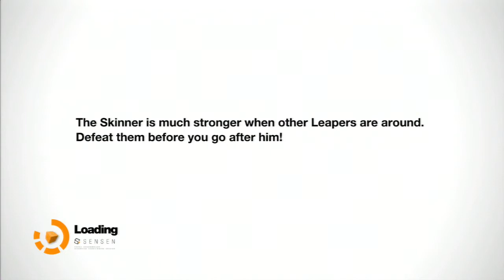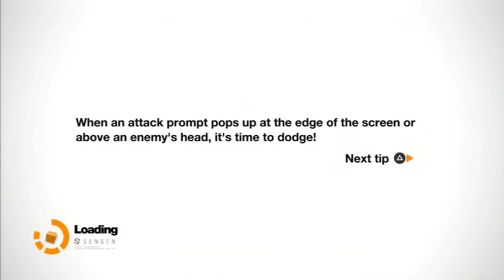REMEMBER ME : EPISODE 2 - 1 / 5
Walkthrough of Episode 2 , this chapter is very cool " She gains more knowledge and her memory is getting back on track .